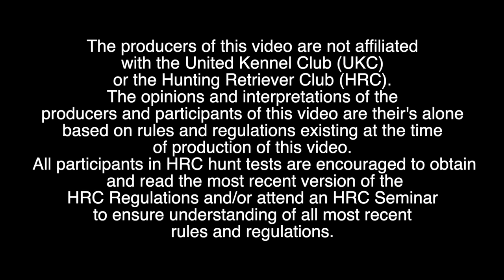HIGH FLYERS HRC FINISHED LEVEL HUNT TEST - AUGUST 2023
Judges Tony Schumann and John Pottkotter set up and judges a finished level HRC hunt test in Springboro, PA in August 2023.